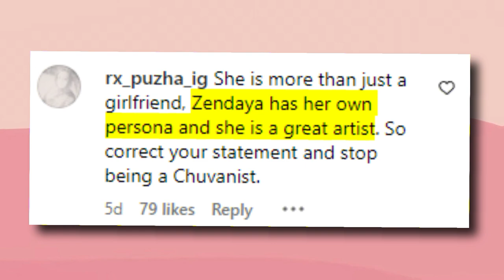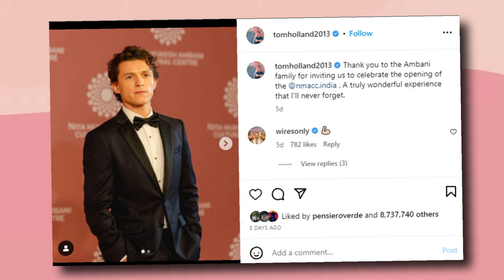"She's A Beauty" Tom Holland Reacts To Zendaya Red Carpet Mumbai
Tom Holland Reacts To Zendaya Red Carpet Mumbai

Tomdaya has gone from an onscreen fantasy to a real-life couple, becoming one of the most popular and loved among fans. But we haven't had a Tomdaya fix in a while, but all good things come to those who wait. The Tomdaya red carpet drought has ended, as they flew down to Mumbai last week to attend the NMACC opening event. Zendaya looked ethereal in a saree at the event, and Tom Holland's reaction is the icing on the cake. We all know how Tom stopped an interview just to see Zendaya walk the red carpet. How do you think he reacted to seeing Zendaya in Mumbai?! Stay with us till the end cos Mumbai is a city where anything can happen!